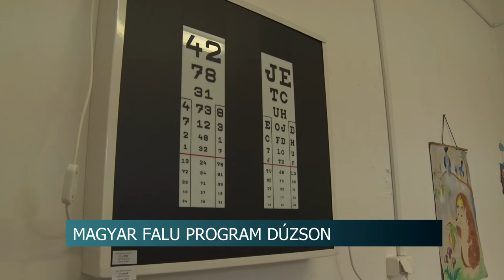20210414 hirado Fejlesztesek Duzson